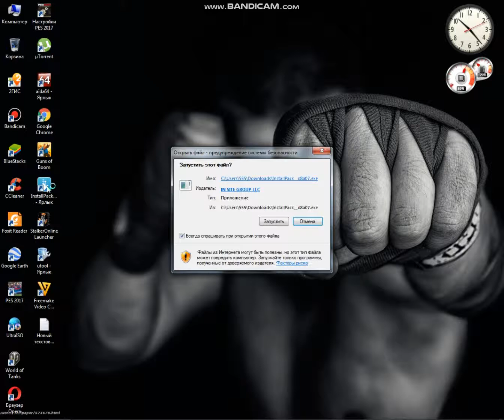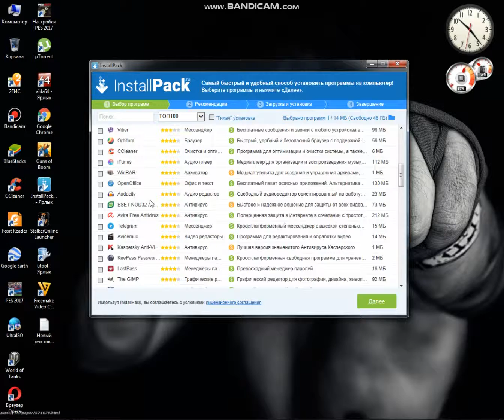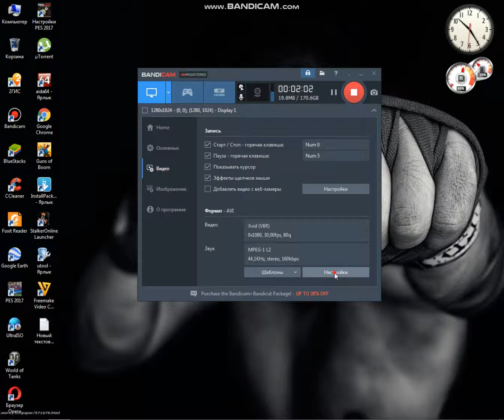как записывать видео с экрана монитора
Внимание !!!

На моём канале работает ПЛЕЙ'ЛИСТ, возможно через него вам будет легче найти интересующую вас информацию 🙂